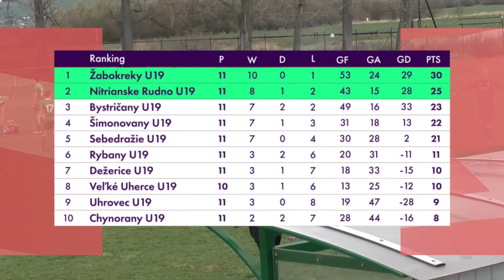TJ AC Žabokreky nad Nitrou U19 🆚 TJ Priehrada Nitrianske Rudno U19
VI. liga U19 - 14. kolo (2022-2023)